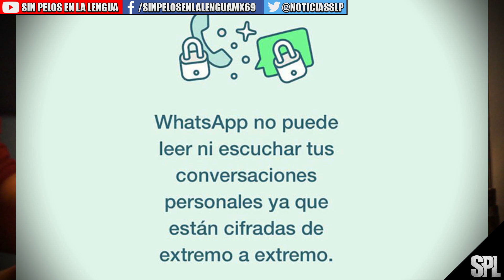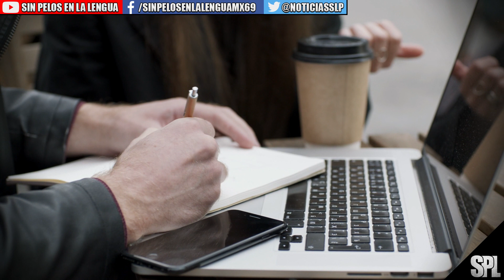WhatsApp pospone cambio de sus normas y pone estados en tu app ¿WHATSAPP NO VENIAS MUY LION? 😂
­ ­ ◥◣◥◣◥◣COPYRIGHT◥◣◥◣◥◣
Lα cσpiα dε εstε vidεσ,
sεяα dεnunciαdα.
ORIGINAL